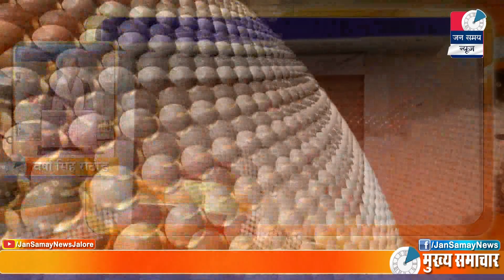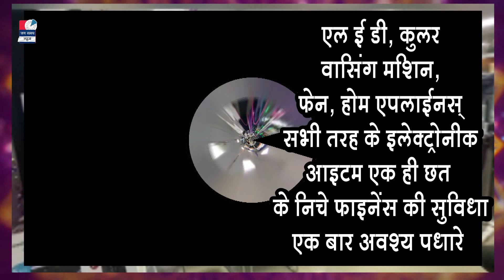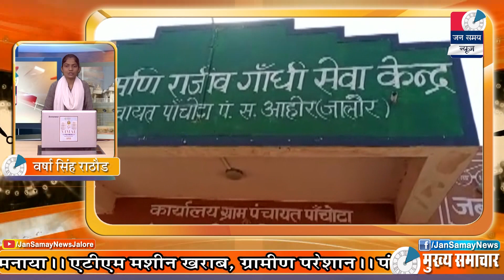Jalore Jan samay News || 20 Dec. 2020